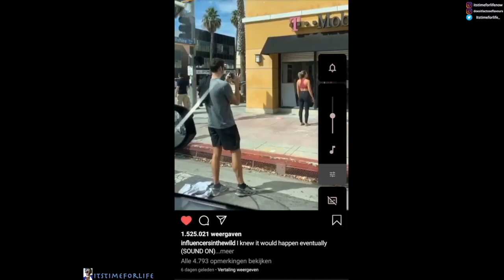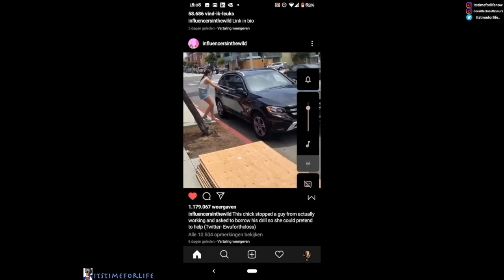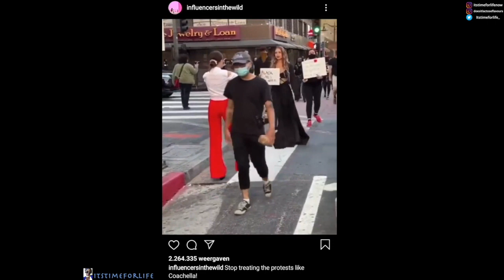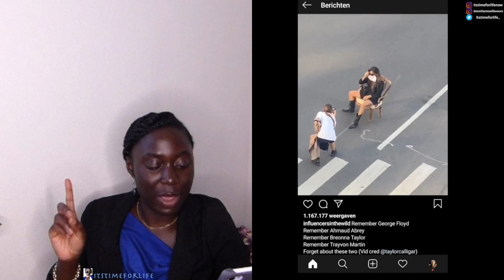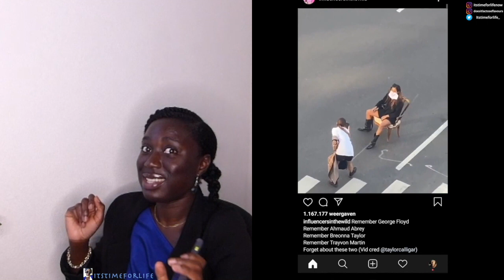protestcloutchasers | Itstimeforlife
F O L L O W :
Influencersinthewild on IG
for hilarious and shocking posts!